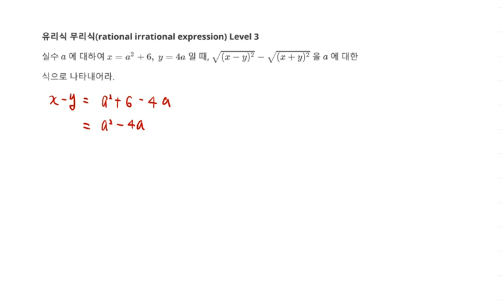고등수학 유리식무리식 제곱근의 성질 계산 Level 3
백년지계 MailStudy 고등수학 유리식무리식 문제 118 Level 3

1. 제곱근의 성질 계산
2. 유리식 무리식(Math rational irrational expression)
4. 추후 Level 선택에 따른 문제 제공